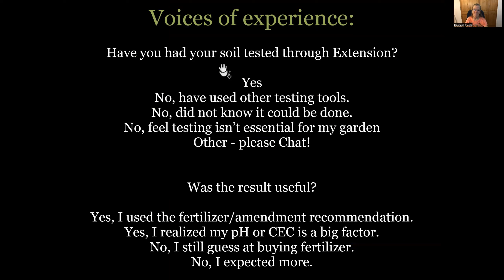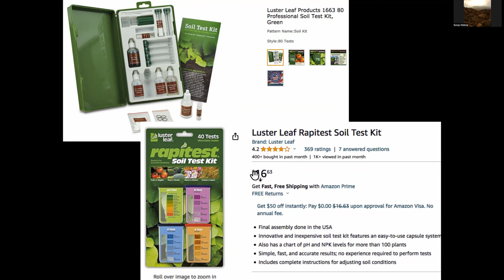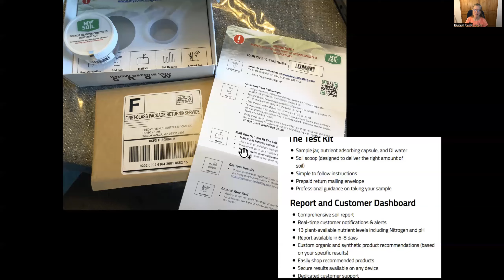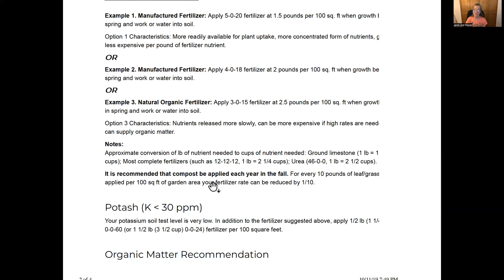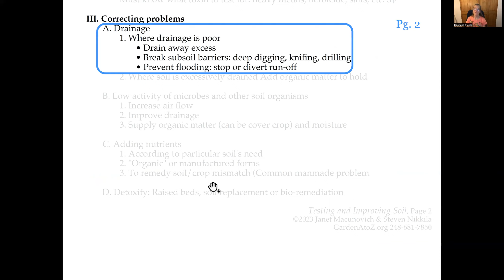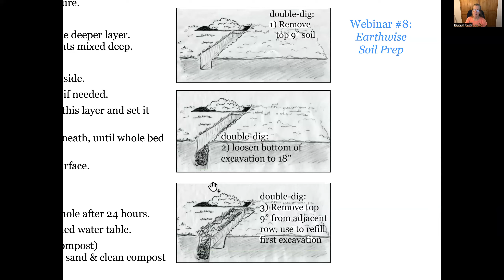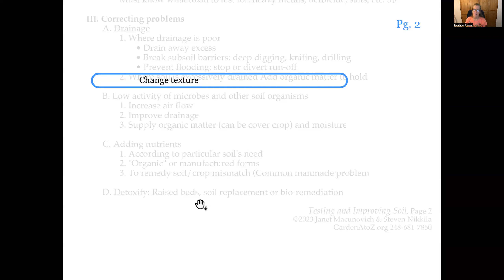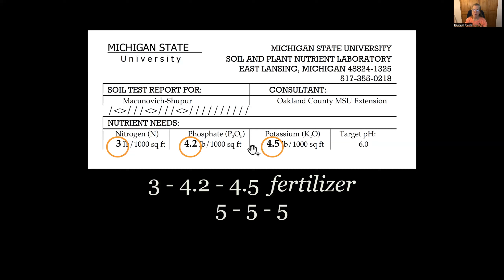Weekend Walkabout 147 Testing and Improving Soil Part 6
Using home test kits and test results in soil improvement.